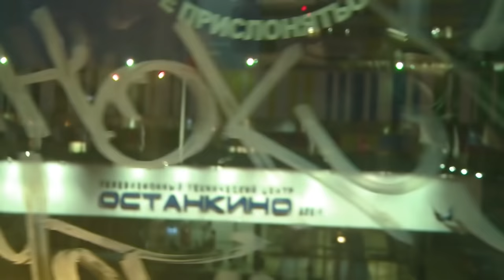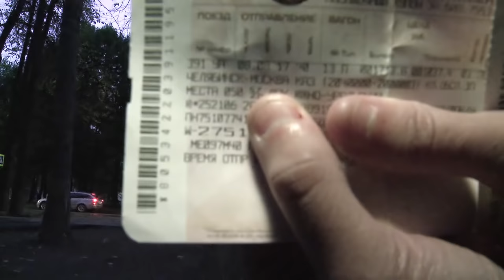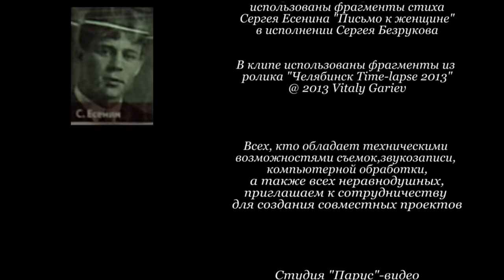"Далекая звезда" - авт-исп Стародубцев Игорь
Премьера!  (на основе реальных событий происходивших с героями)Осень 2014 г. На песню "Далекая звезда"  представляем одноименный  музыкальный проект. Автор-исполнитель и автор сюжета Стародубцев Игорь, оператор Голубцов Юрий, аранжировщик Бабаян Константин, монтаж Стародубцев Игорь.  Роли исполняют Стародубцев Игорь и Опарина (Абдулина) Наталья.